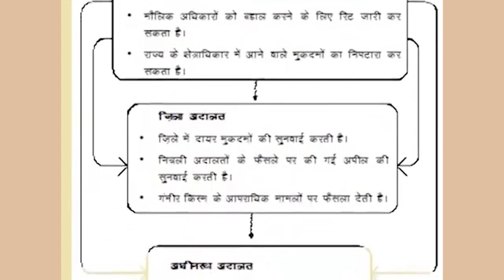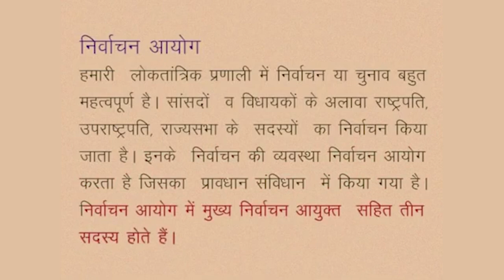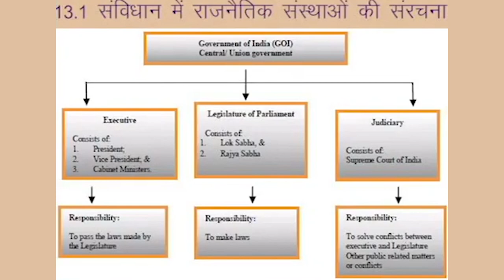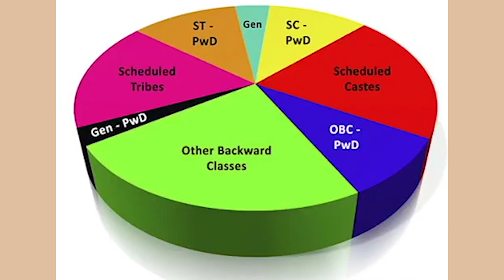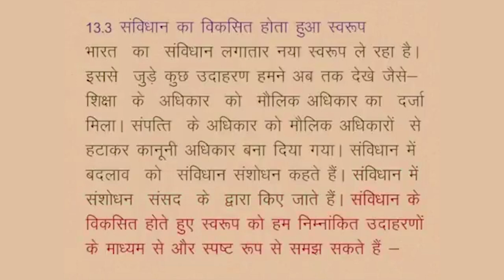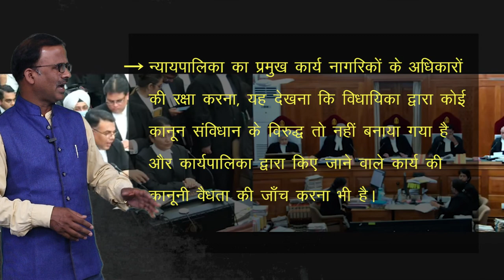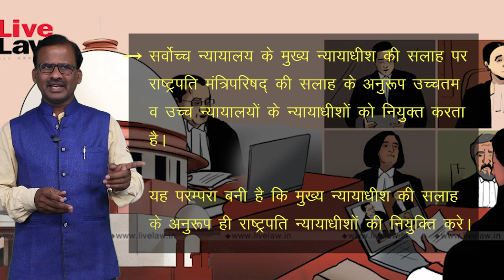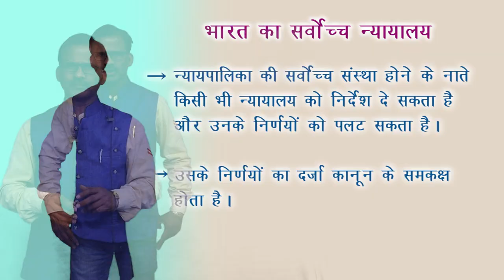CLASS 10th SOCIAL SCIENCE | संविधान, शासन व्यवस्था और सामाजिक सरोकार | NEW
CLASS 10th SOCIAL SCIENCE | संविधान, शासन व्यवस्था और सामाजिक सरोकार | NEW 5